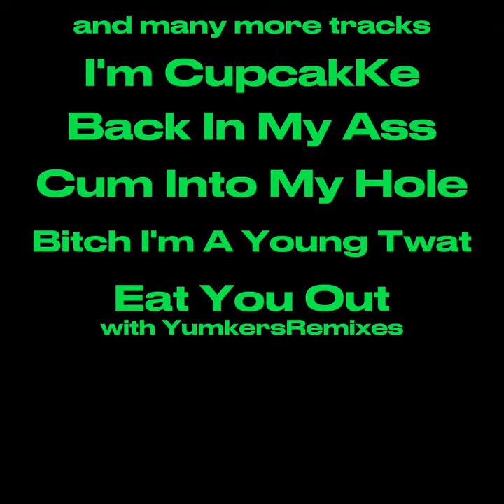DISCHARGE - Official Album Trailer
HERE SHE IS
DISCHARGE AVAILABLE SEPT 1

cupcakke
cupcakke remix
cupcakke remix album